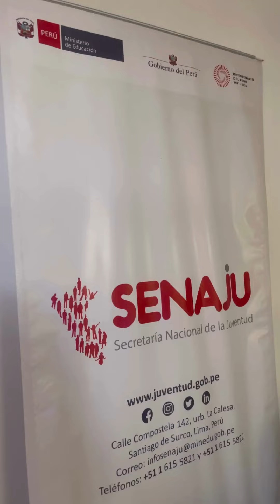Proyecto de Cooperación Triangular Chile - España - Perú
La pasada semana viajamos hasta Perú para colaborar en un proyecto de cooperación internacional entre el INJUVE de España, la Secretaría Nacional de Juventud de Perú y el Instituto de la Juventud de Chile. 🇨🇱 🇵🇪 🇪🇸

Compartimos experiencias de estrategias, planes de actuación y fomento de las líneas digitales y del empleo digno entre la población joven.

La representación española fue encabezada por nuestro Subdirector General David Lafuente.

Cuenta oficial del Instituto de la Juventud de España (Injuve) que promueve actuaciones en beneficio de las y los jóvenes. Adscrito al Ministerio de Juventud e Infancia.

¡Síguenos!🙋‍♀️🙋‍♂️